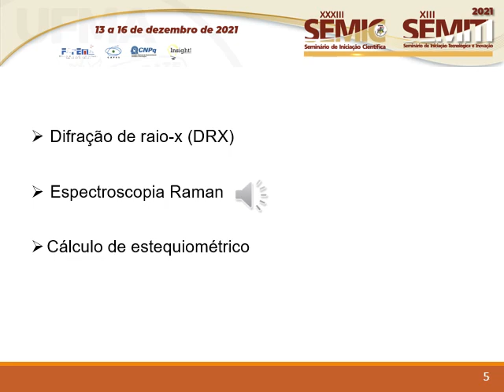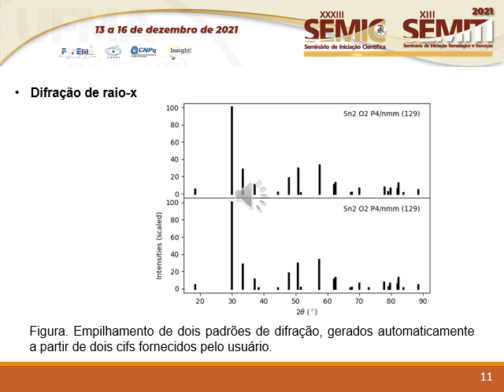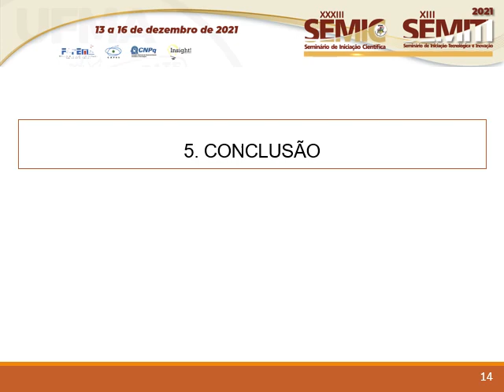EX33 Jherfson Castro Gomes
Título: AUTOMAÇÃO DE PROCEDIMENTOS TEÓRICOS E EXPERIMENTAIS PARA A ACELERAÇÃO DO DESING E CARACTERIZAÇÃO DE MATERIAIS PARA BATERIAS RECARREGÁVEIS

Autor(a): JHERFSON CASTRO GOMES
Orientador(a): CLENILTON COSTA DOS SANTOS

Resumo: Técnicas de automação estão sendo usadas em várias áreas para que se tenha uma aceleração nos processos repetitivos e demorados. Elas têm o potencial de ser especialmente úteis no contexto de pesquisa e desenvolvimento de materiais para baterias recarregáveis, onde a velocidade de execução da pesquisa não apenas é necessária para atender as crescentes demandas por dispositivos avançados de armazenamento de energia, mas também é um fator crucial para a competitividade do grupo de pesquisa. Por isso, neste trabalho desenvolvemos scripts em python (em alguns casos usando classes da biblioteca pymatgen) para (a) geração automatizada de gráficos com padrões de difração de raio-x a partir de arquivos de cifs, (b) geração automatizada de gráficos de espectros Raman empilhados, (c) realização automatizada de cálculos estequiométricos para a síntese de materiais e (d) obtenção dos parâmetros automatizado das simulações do GULP, usando o Irace. Esses consistiriam em mais um passo em direção à meta de automatizar e agilizar a maioria das atividades de pesquisa do nosso grupo de pesquisa, gerando economia de tempo e consumíveis, e nos trazendo maior capacidade de competir cientificamente com grupos de maior porte. O próximo passo envolverá a disponibilização de um ambiente web onde esses scripts e outros futuros poderão ser acessados pelo nosso grupo sem a necessidade de instalação de programas e dependências, e com uma interface gráfica amigável e que não requeira conhecimentos prévios de programação.